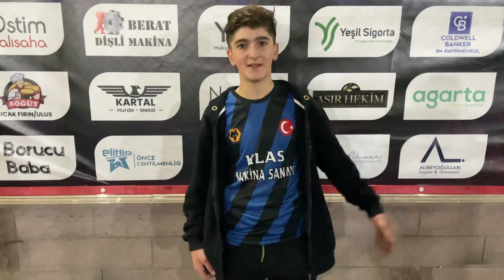ELİTLİG 8.SEZON AKDERE GENÇLİKGÜCÜ VS HUZUREVİ SK MAÇ SONU RÖPORTAJI